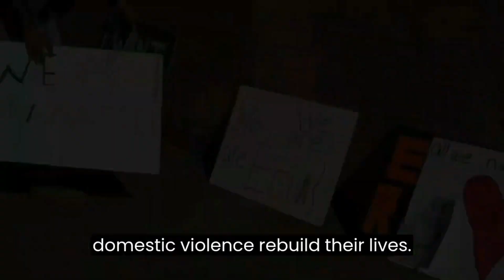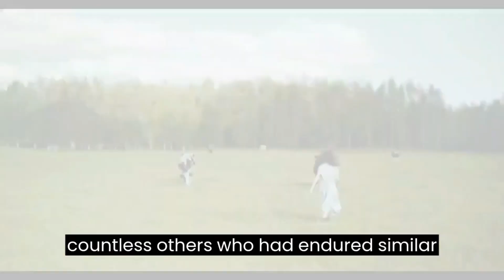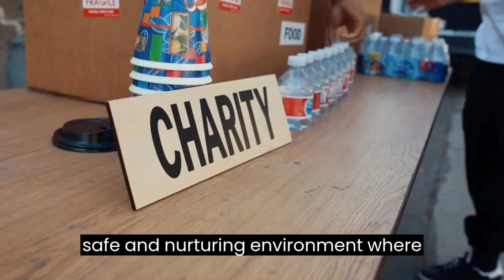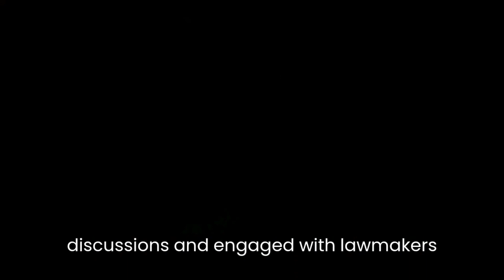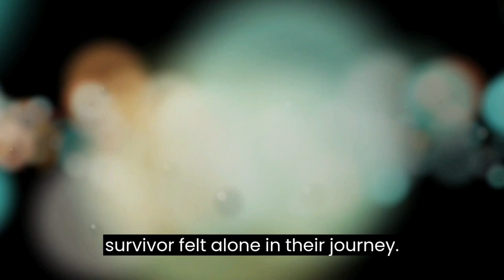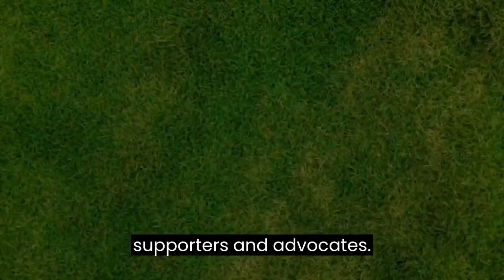From Darkness to Light: Ines's Journey of Resilience and Hope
From Darkness to Light: Ines's Journey of Resilience and Hope" is a powerful and inspiring story that explores the transformative journey of Ines, a woman who overcame a lifetime of hardship and abuse to create a life of strength, purpose, and empowerment. Through her unwavering determination and the support of her loved ones, Ines breaks free from the cycle of violence and discovers her inner strength. Guided by her own experiences, she becomes an advocate for survivors of domestic violence, founding the nonprofit organization "Rise Above" to provide support and resources to those in need. With her courage and resilience, Ines not only transforms her own life but also becomes a beacon of hope for others, proving that it is possible to rise above the darkest of circumstances and create a brighter future filled with love, healing, and empowerment.